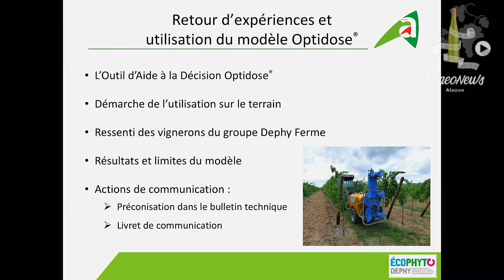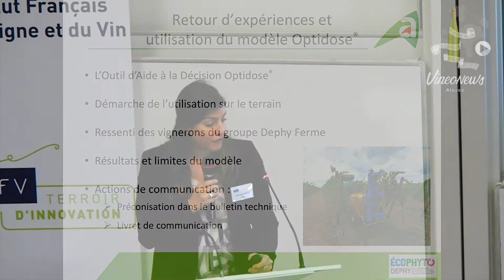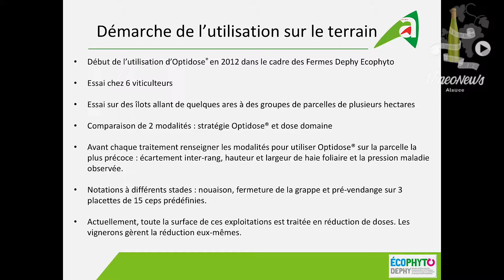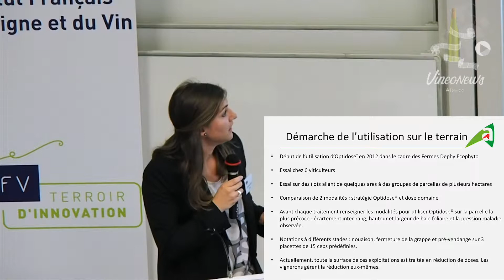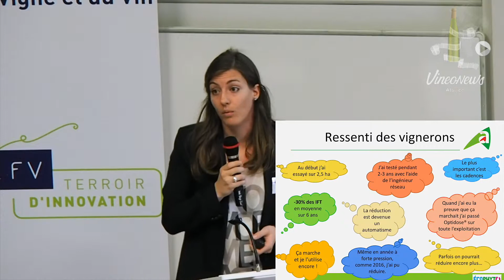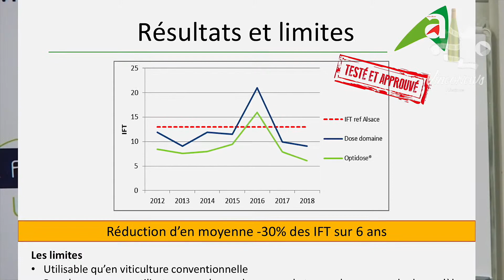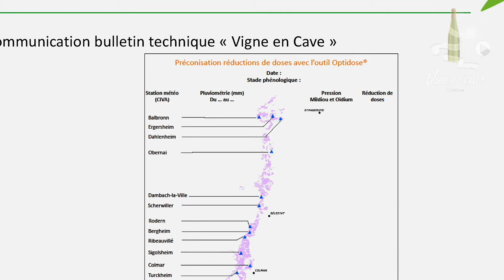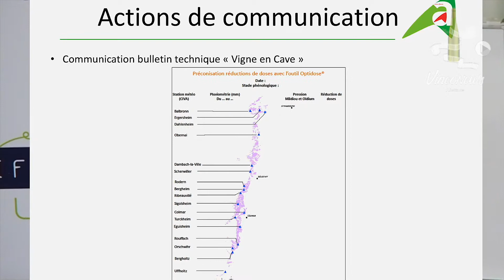Colloque IFV, Clémence Bailly